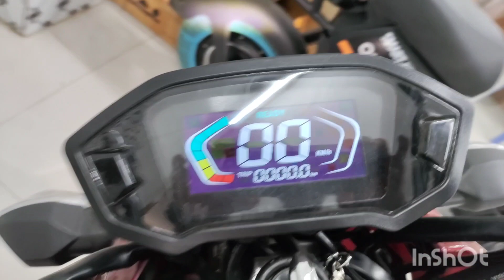M3 ইলেকট্রিক বাইক 2022 version/সারা মাস চালাবেন তারপরও টেনশন মুক্ত খরচের ঝামেলা নাই/Imran E Bike.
আসসালামু আলাইকুম,
এখনি অর্ডার করুন- 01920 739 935.

 স্মার্ট  M3  ইলেকট্রিক বাইক
খরচ খুবই কম, মাত্র ৮ টাকার ফুল চার্জে
৯০ থেকে ১০০ কিলোমিটার।

- আরামদায়ক
- সাশ্রয়ী
- ঝামেলামুক্ত এবং
- আনন্দদায়ক

১০০ভাগ পরিবেশ বান্ধব এবং শব্দহীন।

Smart-M3
মটরের ধরন : 72V1200W Brushless মোটর।
ব্যাটারি ক্যাপাসিটি : 72V32Ah লিড-অ্যাসিড
স্পিড মিটার : ডিজিটাল মিটার।
ব্রেক সিস্টেম (সম্পূর্ণ হাতে) :
সামনে এবং পেছনে : হাইড্রোলিক ব্রেক।
রিম ও চাকা : অ্যালুমিনিয়াম এ্যালয় রিম, টিউবলেস টায়ার।
চাকার সাইজ : সামনে-পেছনে ১২ ইঞ্চি টেকসই টায়ার
সর্বোচ্চ গতি : ৭০ কিলোমিটার প্রতি ঘন্টা।
প্রতি চার্জে চলবে : ৯০-১০০কিমি ফুল চার্জে।
সর্বোচ্চ ধারণক্ষমতা : ১৮০ কেজি।
চার্জার ইনপুট : 110V/220V
চার্জে দিতে সময় লাগে :6-8 H
রঙ : লাল।
গিয়ার : ১,২,৩ (তিন গিয়ার)
সম্পূর্ণ চার্জিং খরচ : ৮ টাকা ।
নেট ওজন (ব্যাটারিসহ) : ১৩২ কেজি।

আমরা সারাদেশে ডিলার নিয়োগ দিচ্ছি তাই আর দেরি না করে চলে আসুন ডিলারশিপ নিয়ে শুরু করে দিন আপনাদের স্মার্ট ব্যবসা।

অফিসের ঠিকানা:
৭৯/সি/৩, গেট-৩
বিবির বাগিচা, আহলে হাদিস মসজিদ গলি,
উত্তর যাত্রাবাড়ী।